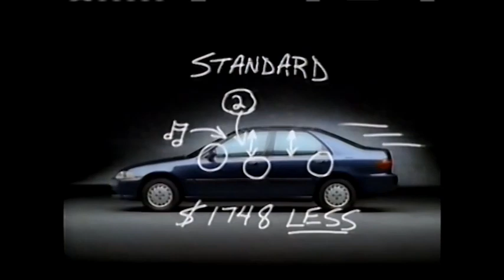KJRH TV 2 Tulsa NBC Commercial 1994